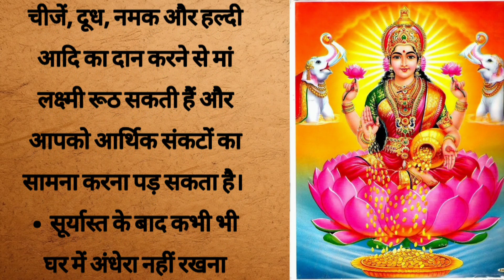शाम ढलते ही करें ये काम, प्रसन्न होंगी मां लक्ष्मी और बढ़ेगी धन की आवक।